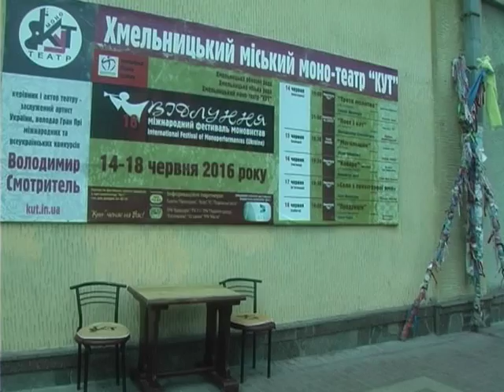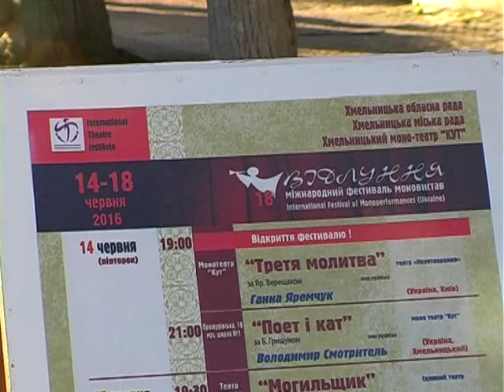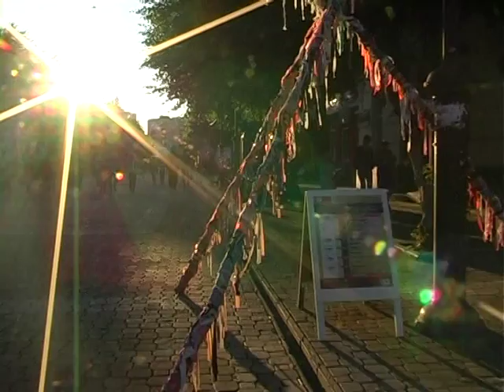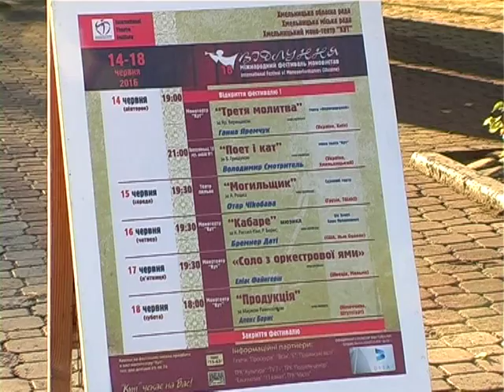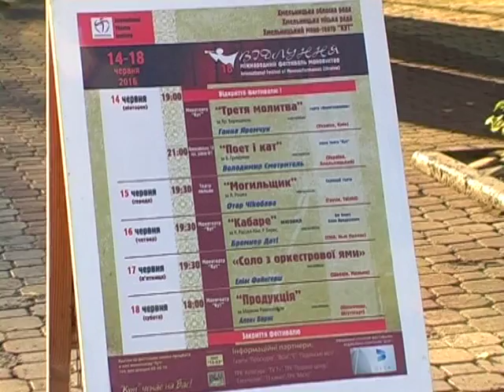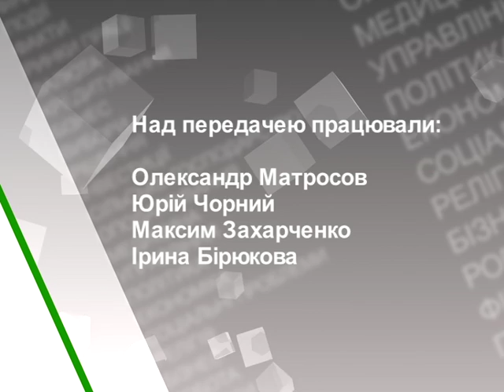Деталі (Фестиваль моновистав ВІДЛУННЯ)